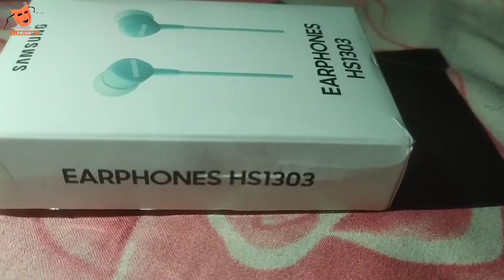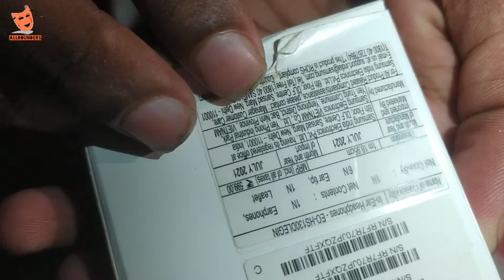Samsung HS1303 Wired Earphone Unboxing & Review || Unboxing of Samsung HS1303 Headphone